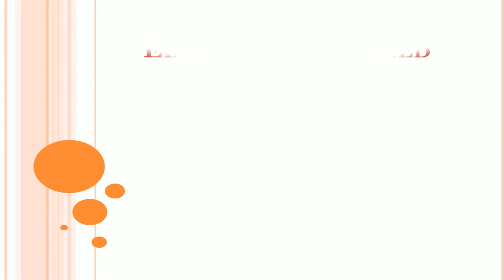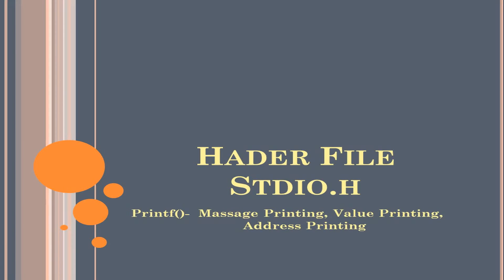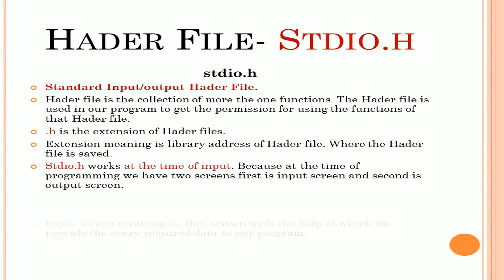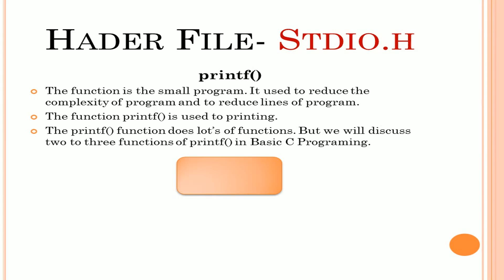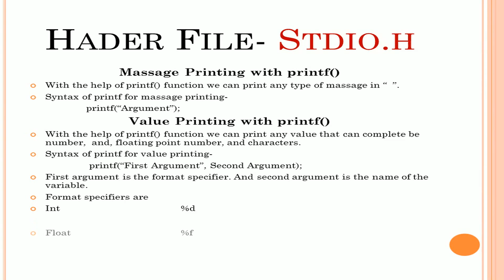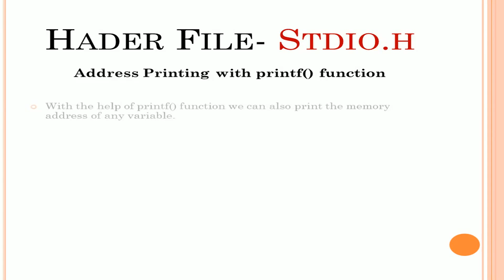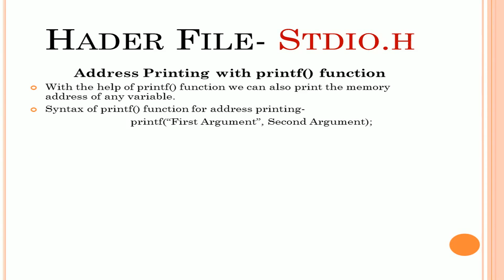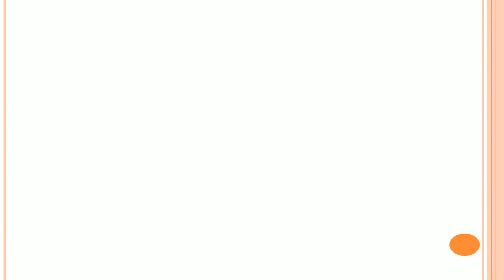Lecture- 6 Hadar File- Stdio.h Part- 2 [printf() function for value, massage and address printing]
Hadar File- Stdio.h Part- 2 [printf() function for value, massage and address printing]